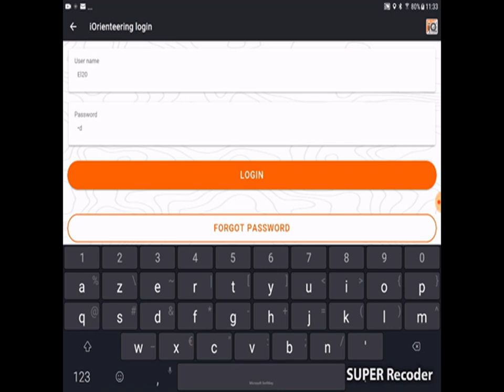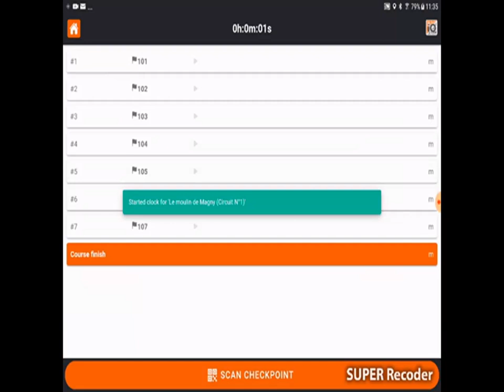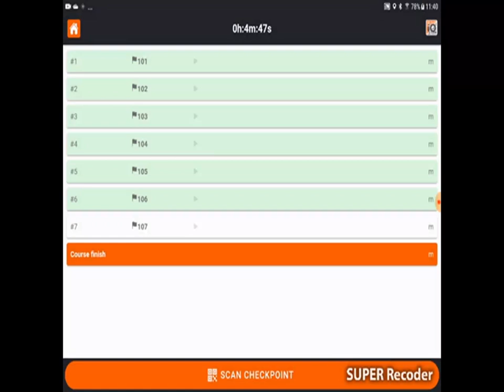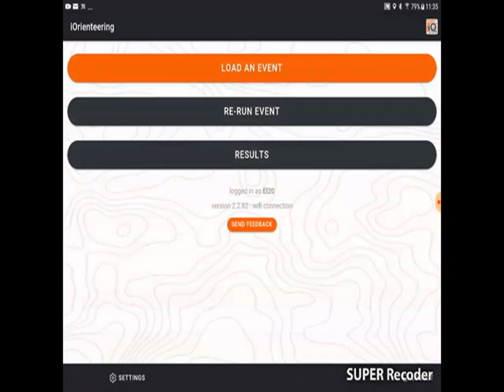05 iOrienteering l'application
Présentation de l'utilisation de l'application dans un cadre scolaire